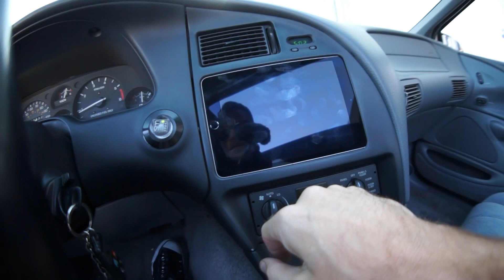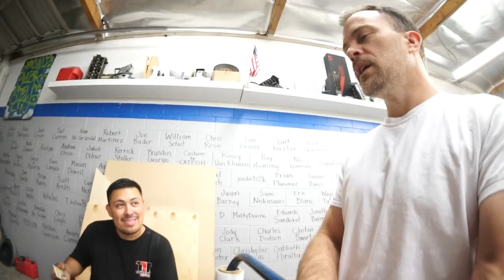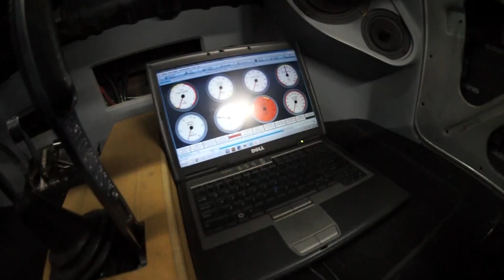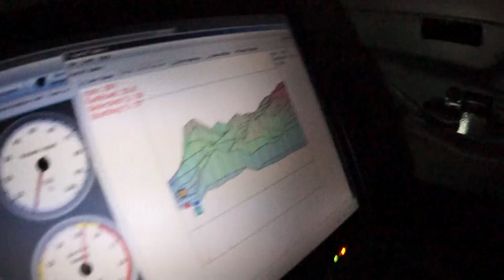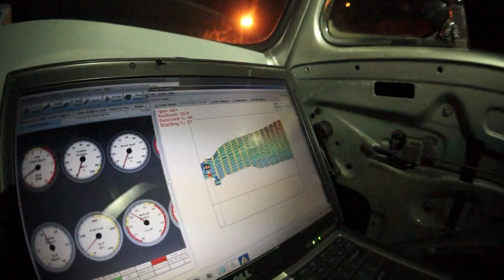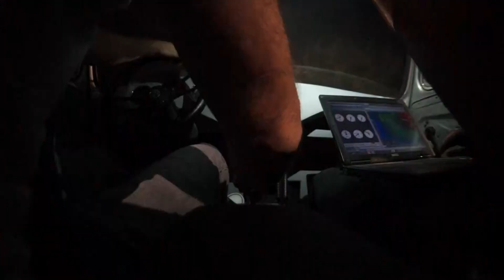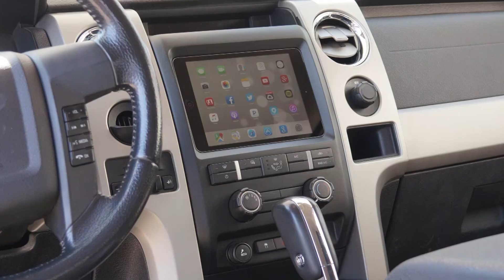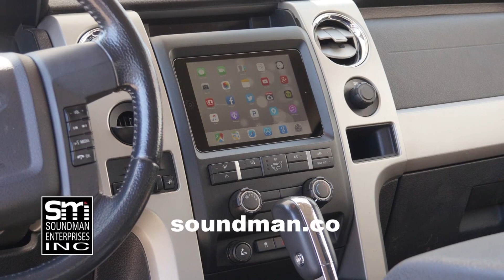We street tuned THE MULE, then I broke it!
Today I attempt to work on the Acura tweeter pods but the paint supply store closed at 5pm so I couldn't buy paint. Since I still need to make a video, Rafa and I decide to street tune The Mule's ECU.
I brag about how my cars run and Rafa's don't then I immediately blow out The Mule's reverse gear.
Tuesday 10/29/19